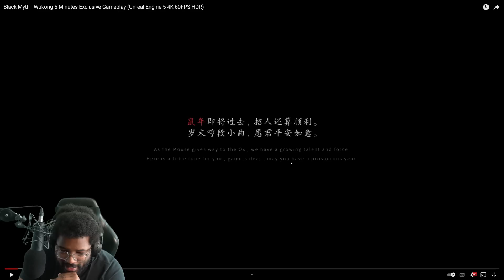Finally NEW Gameplay! EXCLUSIVE Black Myth Wukong Gameplay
Finally we have NEW Black Myth Wukong gameplay and a trailer as well! I can't wait for this game man

~Social Media ~